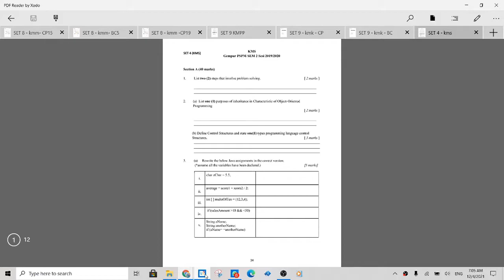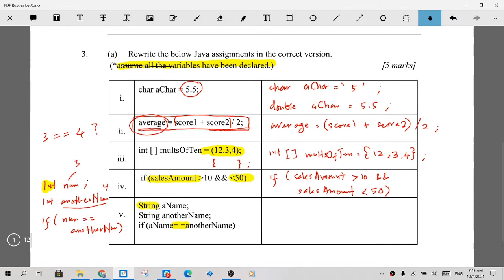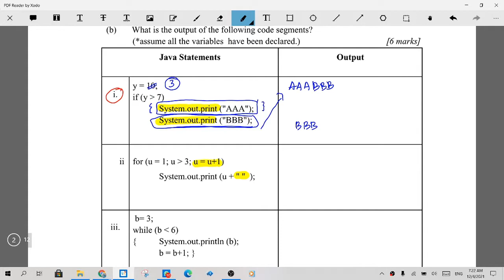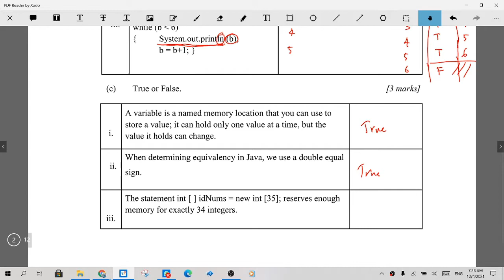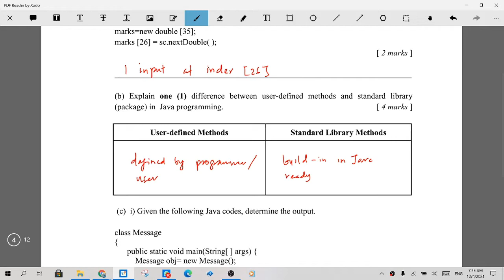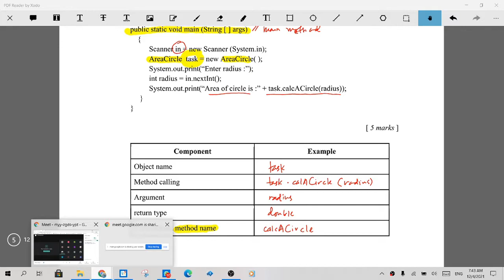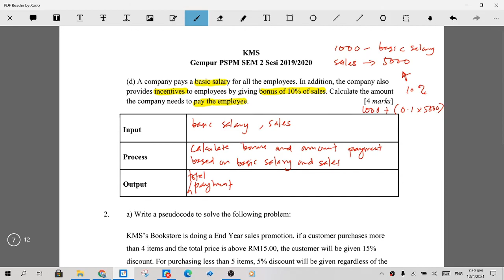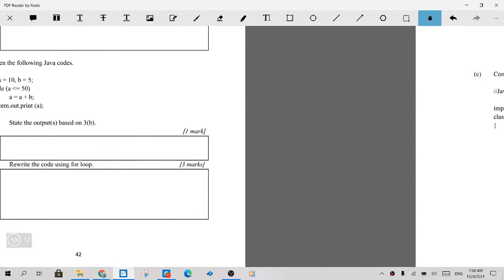set 4 - KMS (PART 1)